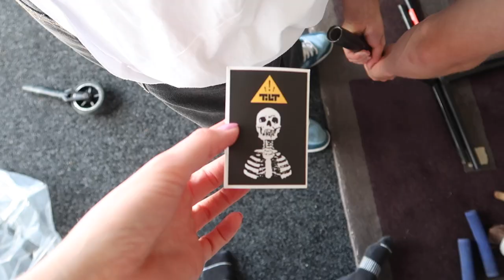BRAND NEW TILT CUSTOM PRO SCOOTER BUILD!